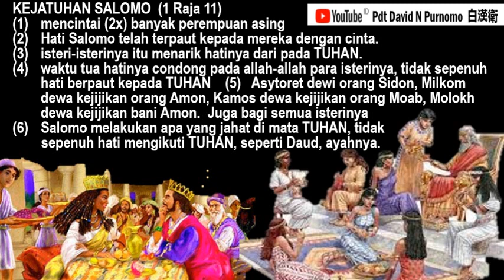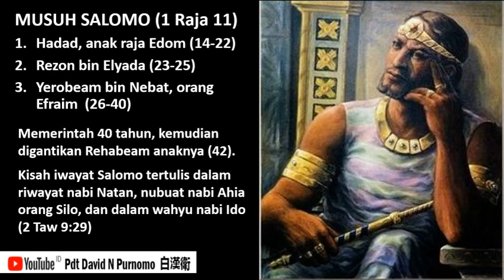Mabok Kepayang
Bacaan kronologis Sabtu, 20 Juni 2020
1 Raja-Raja 10-11; 2 Tawarikh 9

mengenal kemegahan Salomo, Ratu Syeba, kejatuhan Salomo, dan musuh-musuh Salomo